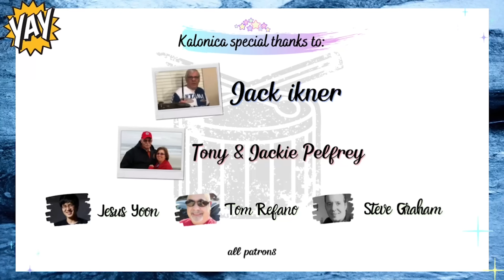Mamma Mia - Abba | Drum cover by Kalonica Nicx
!Warning!

Innovative mindset^^

*Support me!

Jack Ikner
Tony & Jackie Pelfrey
Jesus Yoon
Tom Refano
Steve Graham

Supported by :
Drum: TAMA